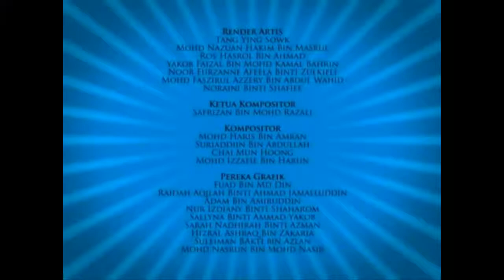Upin & Ipin S3 - Kembara Ke Pulau Harta Karun Bahagian 5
Banana Cartoon

If You neen some awesome funny videos, video for kids, channel for kids or everything about cartoon and animation videos, you on the right place.
We will upload funny cartoon video like LARVA TUBA, Oscar's Oasis, Upin & Ipin, Pada Zaman Dahulu and more.
Don't forget to pres [LIKE] - [COMENT] - [SHARE]

Our Collection Videos. LARVA TUBA, Oscar's Oasis, Upin & Ipin, Pada Zaman Dahulu
Check Our Playlist. LARVA TUBA, Oscar's Oasis, Upin & Ipin, Pada Zaman Dahulu

Thanks.